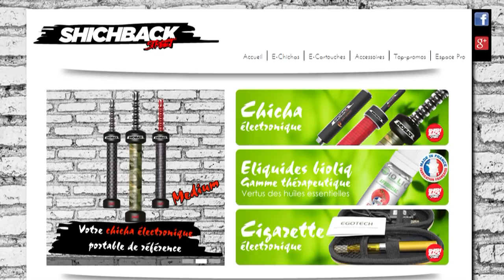Patrice Quarteron parle de Booba, Rohff, La Fouine et Kaaris !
Retrouvez tout les derniers clips, sons et news du rap français